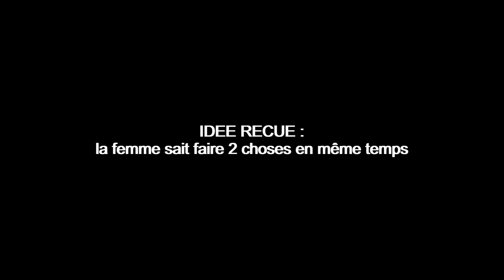Zombieville ou BEAUFLAND ? Motards imprudents, RUPTEURS & cie 🤔 [HALLOWHEEL Lyon 2022]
Encore une vidéo postée pile poil dans les temps tiens 😁 ! Ma première et dernière fois à "Hallowheel". Le bordel, ça va un temps et un moment donné, ça me gonfle :) Chacun son truc ! Sans parler de certains comportements irresponsables. J'AI VOULU VOIR... J'AI VU... JE NE REVIENDRAI PLUS ! Le bruit à moto... un sujet un peu polémique. @Walane a récemment fait 2 vidéos sur le bruit à moto & sur la FFMC que personnellement, j'ai trouvé très intéressantes. Allez les regarder si pas déjà fait !

Vous avez le droit d'aimer ce genre de comportements et de ne pas être d'accord avec moi. Mais on peut faire une balade Halloween en étant prudents et responsables et ce ne sont pas les premiers mots qui me viennent à l'esprit une fois cette soirée achevée...

Don't forget : Ride safe and long live rock 'n' roll !